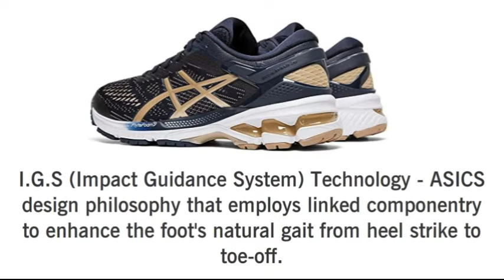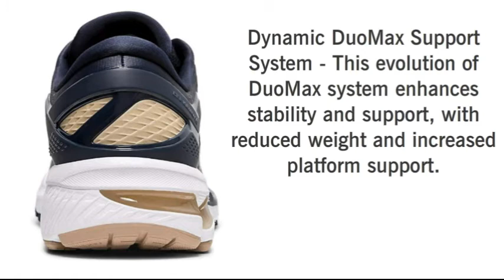ASICS Women's Gel Kayano 26 Running Shoes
ASICS - US - W E B
ASICS - UK

[Asics Gel Kayano 26 Womens]
[Running Shoes]
[Gel Kayano 26 Womens]
[Womens Asics Gel Kayano 26]
[Gel Kayano 26]
[Running Shoes For Women]
[Women Workout Shoes]